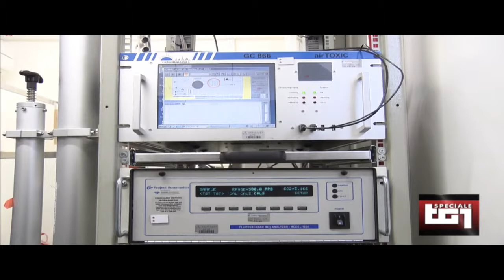Interventi di Silvia Brini, Vanes Poluzzi e Rossana Cintoli a Speciale TG1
Speciale TG1 del 12 marzo 2017
Mal d'aria
di Paolo Giani
Interventi di Silvia Brini - ISPRA; Vanes Poluzzi - ARPAE Emilia Romagna;  Rossana Cintoli - ARPA Lazio.
Il rimontaggio del servizio per le finalità istituzionali è a cura di Attilio Castellucci per ISPRA.